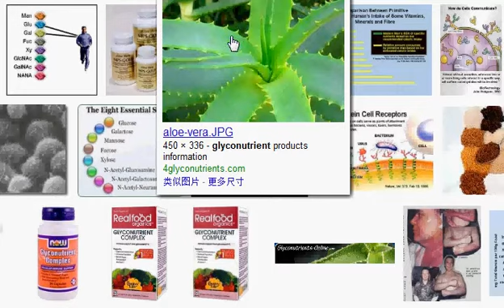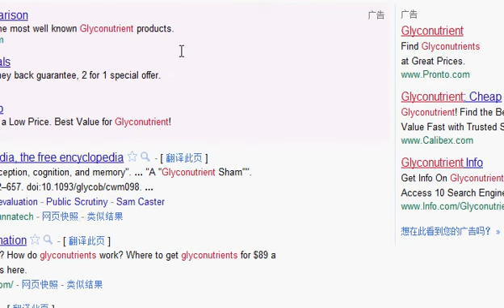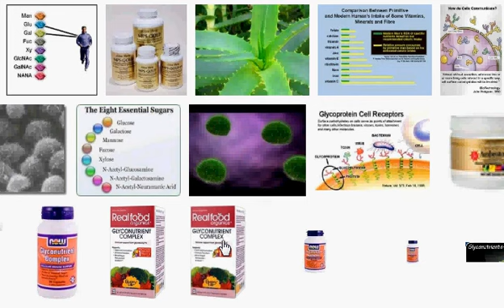為什麼它有助於腦部發育